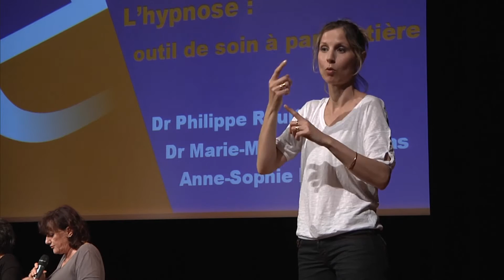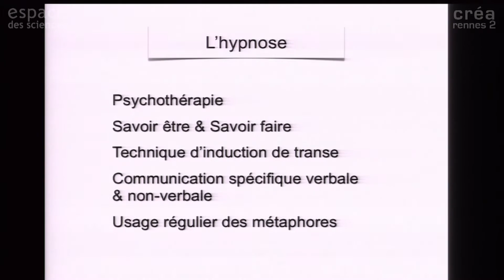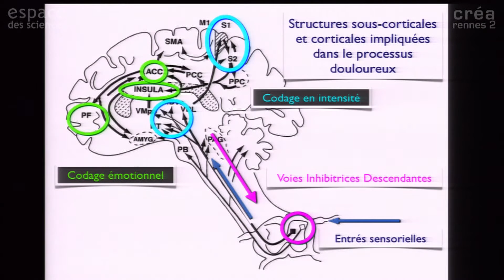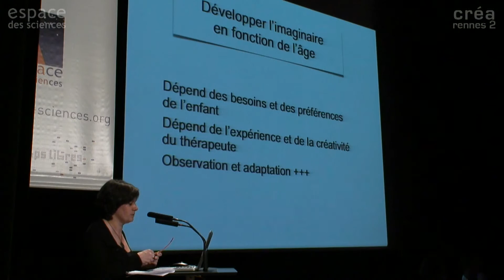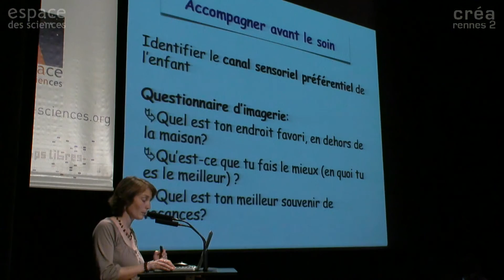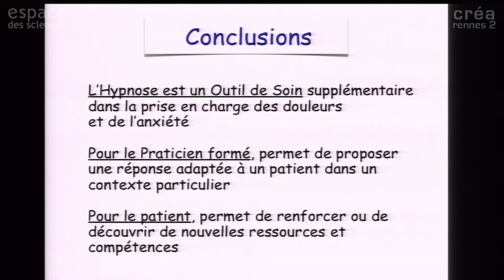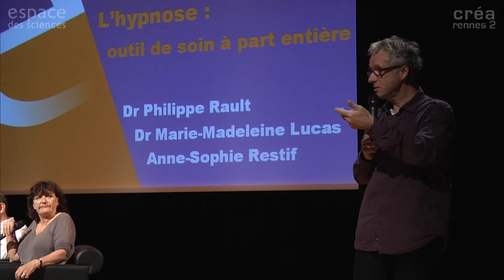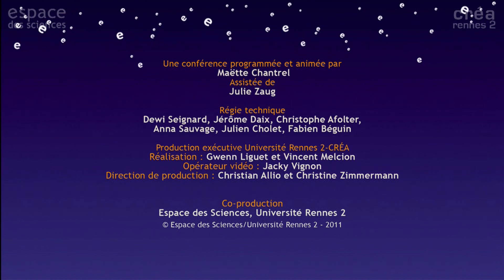[Philippe Rault] L'hypnose : outil de soin à part entière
19 avril 2011
Les Mardis de l'Espace des sciences avec Dr Philippe Rault, anesthésiste, Centre d’Evaluation et de Traitement de la Douleur (CETD), Dr Marie-Madeleine Lucas, anesthésiste-réanimateur, service de chirurgie pédiatrique et Anne-Sophie Restif, puéricultrice, unité d’onco-hématologie pédiatrique CHU de Rennes.

L'enfant joue puis brusquement s'immobilise, le regard dans le vague. L'adulte regarde la scène et pense "il est dans la lune...". Oui et non, l'enfant est bien là mais ses pensées sont "ailleurs". Dans le même ordre d'idées, il arrive parfois d'effectuer un trajet familier en voiture et d'arriver à destination, tout surpris de ne pas en avoir de souvenir précis. Cette aptitude utile que nous possédons tous, passe le plus souvent inaperçue dans notre quotidien. Elle est mise en œuvre par de nombreuses techniques au nombre desquelles on trouve l'hypnose. Cette pratique trouve des applications intéressantes en chirurgie, en anesthésie, en douleur aiguë ou chronique chez l'adulte ou chez l'enfant.